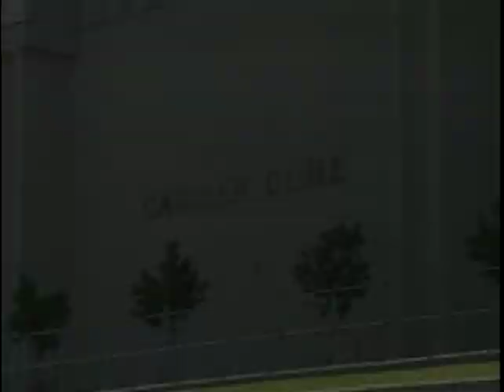Syracuse vs. Virginia lacrosse 1999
Preview of the year's championship game.